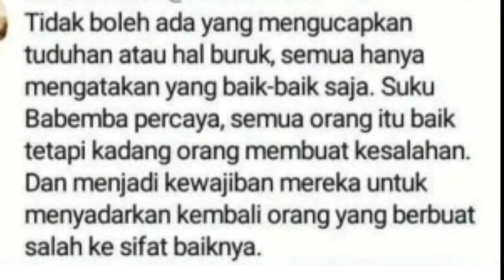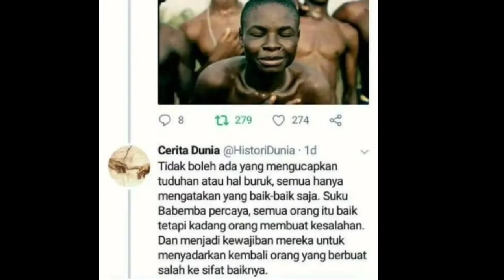HUKUMAN ALA SUKU MABEMBA YANG BEDA DARI YG LAIN DARIPADA YANG LAIN#africa#hooponopono#osho